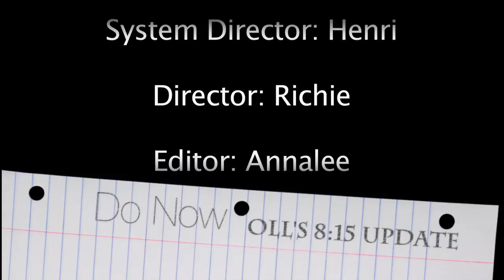DO NOW: FIELD DAY!!! 6-2-17